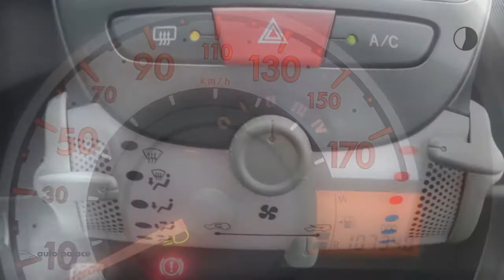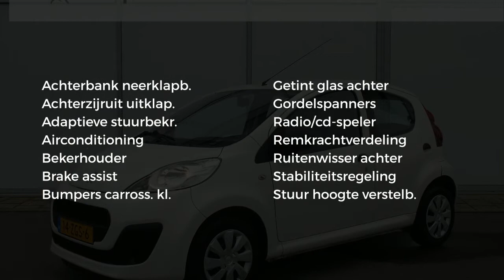Peugeot 107 ACCESS PACK ACCENT 68PK | AIRCO | CENTRALE DEURVERGRENDELING | RADIO / CD